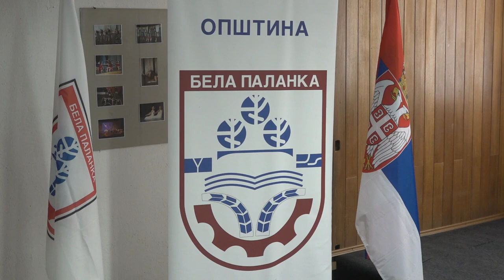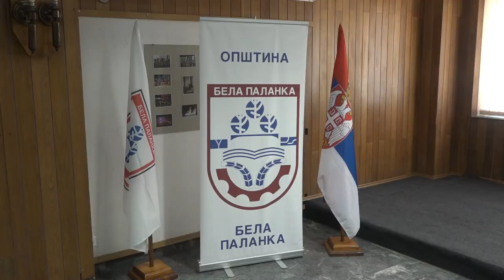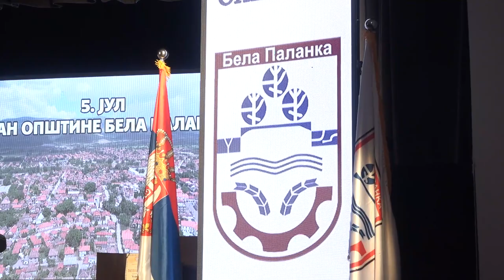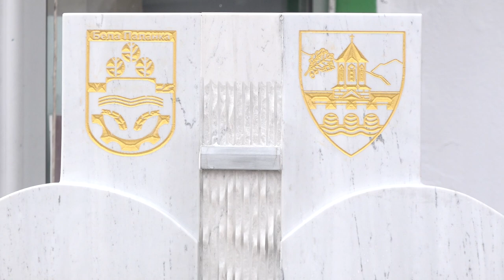DAN OPŠTINE BELA PALANKA